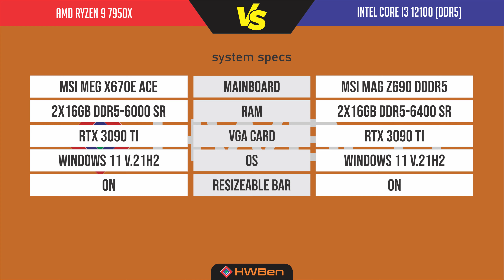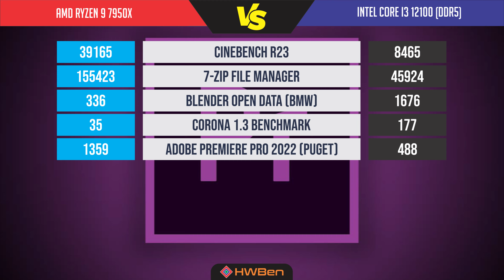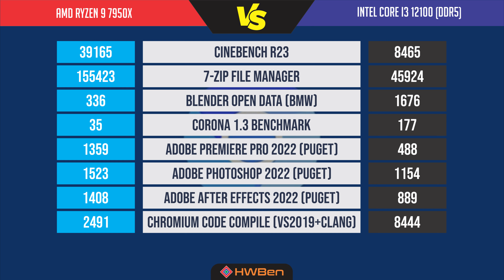AMD Ryzen 9 7950x vs Intel Core i3 12100 DDR5 - Content creation benchmark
1. Cinebench R23
2. 7-Zip File Manager
3. Blender
4. Corona Benchmark
5. Adobe Premiere Pro 2022
6. Adobe Photoshop 2022
7. Adobe After Effects 2022
8. Chromium Code Compile
9. Power Consumption